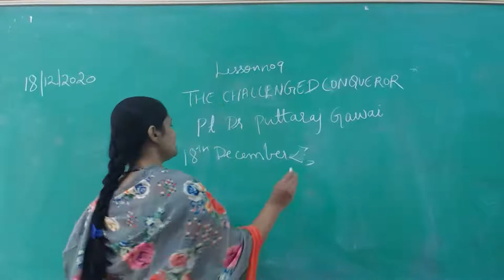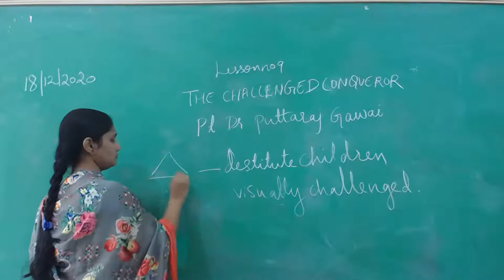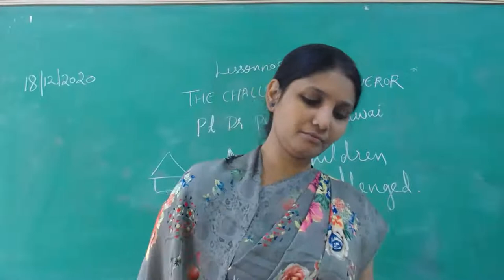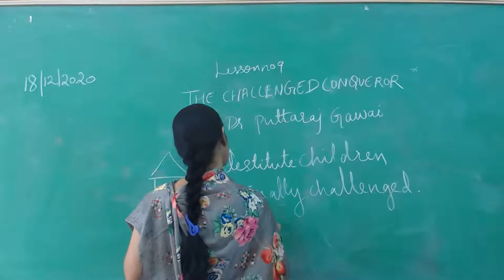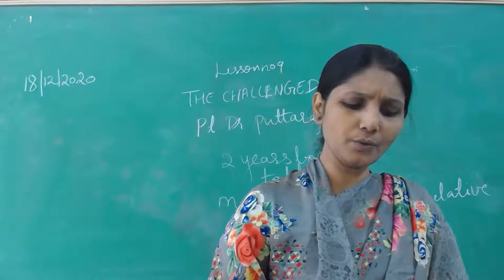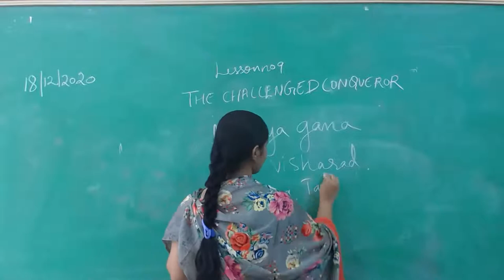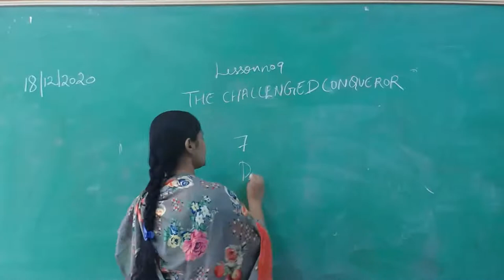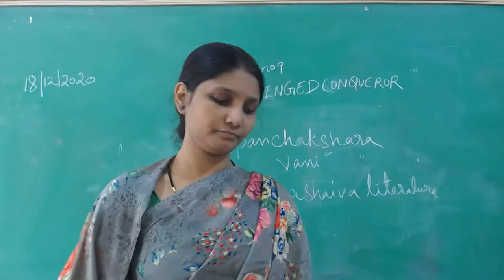Mrs. Naziya K ( V English 18-12-2020 )